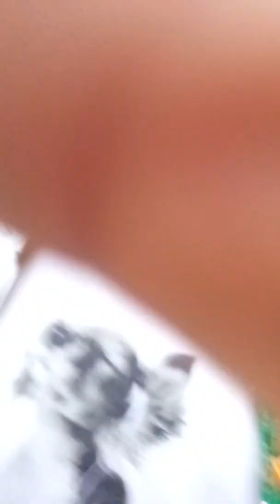How to endorse? (Muncher, Sunshine,Dingdong)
Hi mga kamunchers..
Kay walang edit adit ang video namin mga kamunchers..
Pagpasenshahan nyo na po..